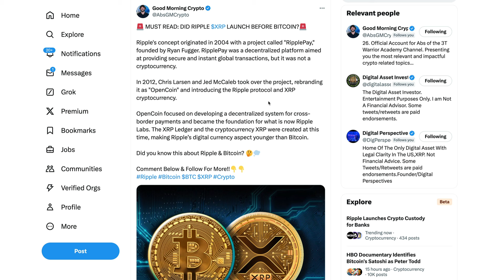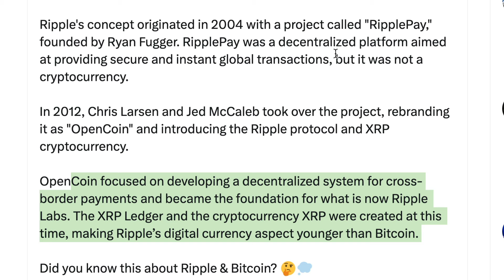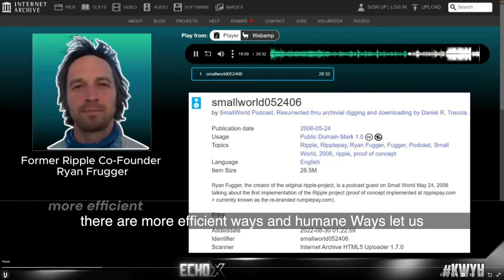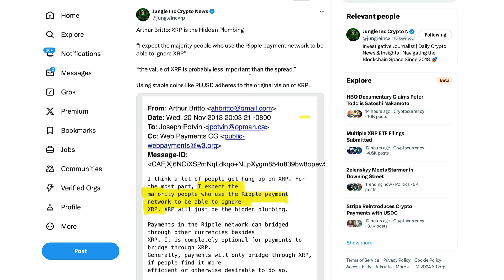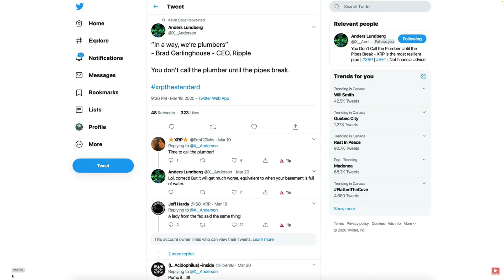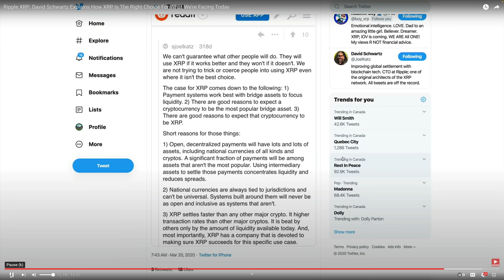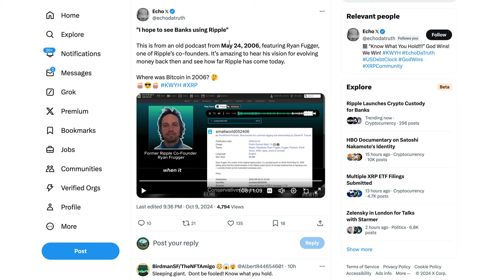Ripple XRP: Did Britto & Fugger Predict The Same Thing As Brad & David? XRP Is The Plumbing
XRP • rByfVCCvLDaScip6kztPFYCZ9oztPKqP3b
BTC • bc1q8zamhnwczhd3ywe3yztpsgrw0csqvpsnfvexwg
VET • 0x882f4a16beEDA3bbCF14B93783495f9af893b751
ALGO • RFFUJTCHYB7DHM2VLG5DJDXLP5CKLH4D5XMO4TBNYKMAOL5OVHPSC7QTW4
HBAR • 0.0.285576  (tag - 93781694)